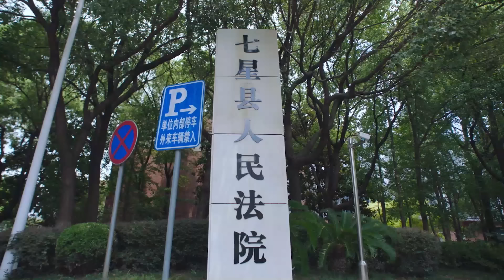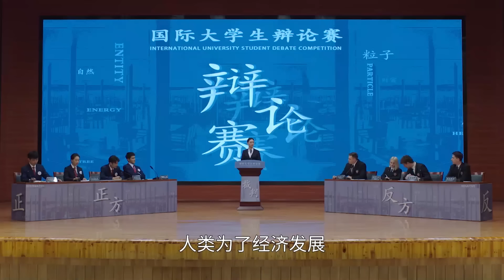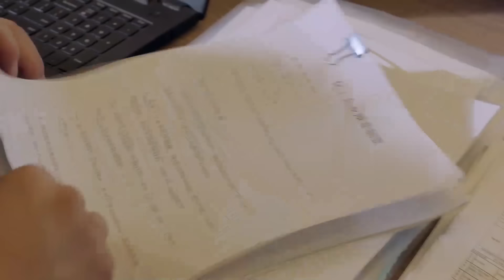[Multi-sub]《江河之上》第3集丨高伟光 陈数 袁文康 吕晓霖 Above the Rivers EP3【捷成华视偶像剧场】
《江河之上》
导演：周亚平
集数：34

剧情简介：
因化工厂爆炸一案，陵江省高级人民法院行政庭法官罗远结识了陵江大学环境工程教授夏未冬。与此同时，与罗远因理念不合分道扬镳的法官耿念正在基层法院审理索赔高昂的“化工老板殴打村民案”，牵扯出化工厂偷排污水案情。恰逢省高院副院长曲和平在推进环保司法改革，他有意安排罗远和耿念去帮助因买卖金雕案而深陷舆论攻击的中院刑庭法官林海岚，让三人形成“行政、民事、刑事”三合一审判小组，组成一个全新的环境保护审判庭……